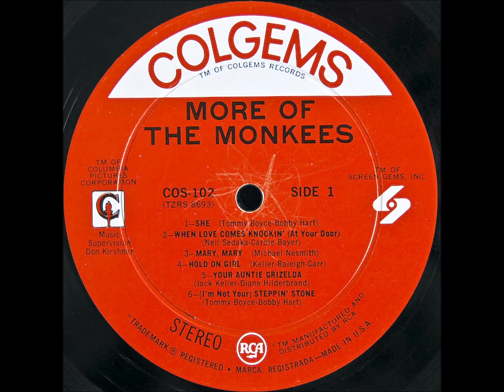MORE OF THE MONKEES FULL STEREO ALBUM WITH BONUS TRACKS 1967 4. Hold On Girl